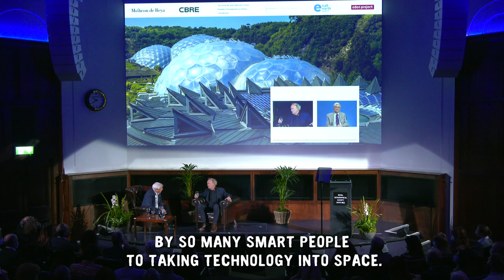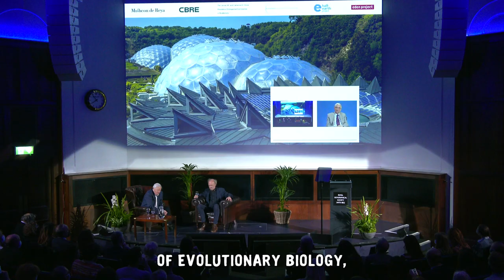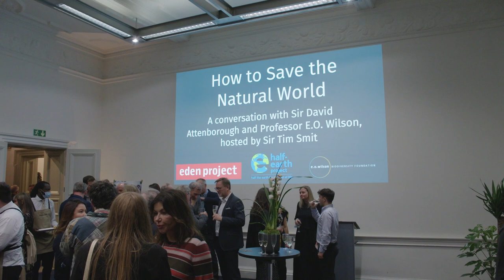How to Save the Natural World, with Sir David Attenborough, E.O. Wilson and Sir Tim Smit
Join us for this once-in-a-lifetime conversation between Sir David Attenborough and E.O. Wilson, with Sir Tim Smit, as they discuss life on this planet, the challenges we face, and how to find hope for the future. This session was exclusively recorded for The Festival of Discovery live on Half-Earth Day®.

“HALF-EARTH DAY® and HALF-EARTH PROJECT® are trademarks of E.O. Wilson Biodiversity Foundation, Inc.